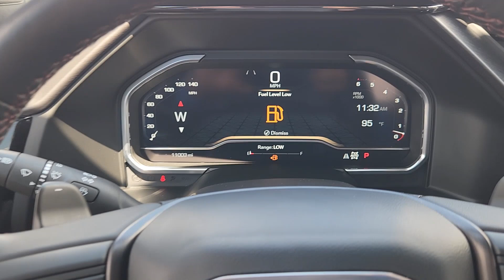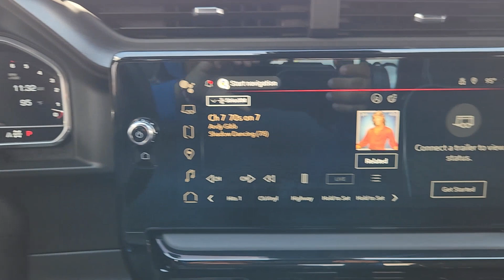2023 GMC Sierra_1500 AT4X Katy, Houston, Cinco Ranch, Sugarland, Jersey Village TX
Pre-Owned 2023 GMC Sierra_1500 AT4X available at Toyota of Katy located in 21555 Katy Freeway, Katy, TX, 77450.
Stock#: K44655A - VIN#: 3GTUUFEL5PG327902

Go home happy with the  2023  GMC Sierra.  Take every journey in stride in this capable, well-equipped Sierra. Whether you're towing, hauling, or managing the everyday demands of your busy life, you can count on this brawny, full-size pickup to get the job done right. These are just some of the great options this vehicle comes with: Heated Steering Wheel
, Apple Carplay®/Android Auto®, Head-Up Display, Intelligent Auto on/off High Beams, Pre-Collision System, Wireless Charging Station, Keyless Entry, Sun/Moonroof, Moonroof, Navigation System. Make your dreams come true in this can-do Sierra. Come in for a fun and easy test drive. Our team will make it the best part of your day.